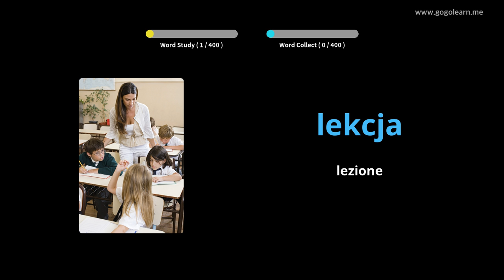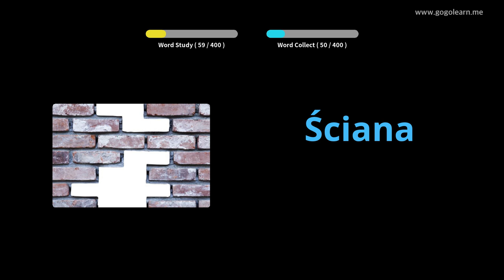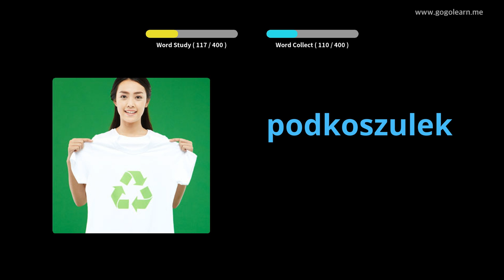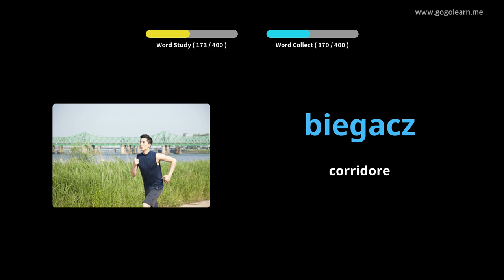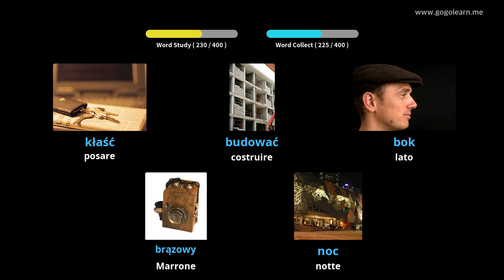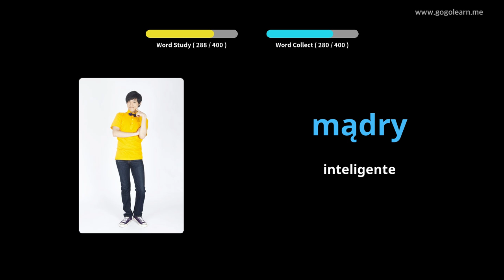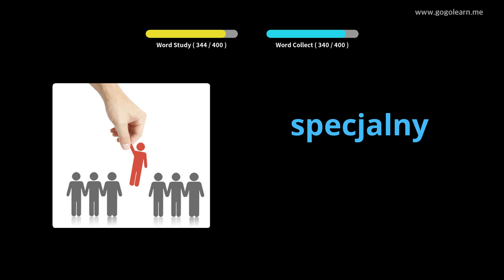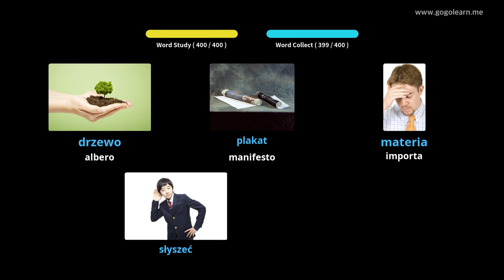Impara il Polacco Attraverso Le Immagini |Vocabolario Polacco Scuole Medie 1 | Golearn